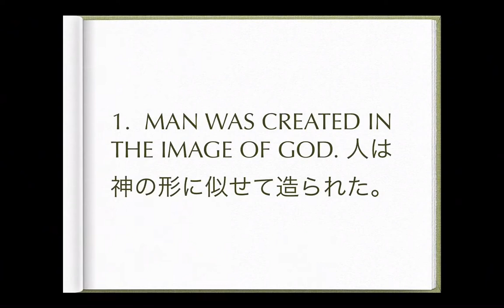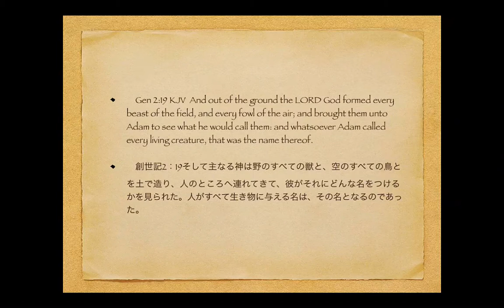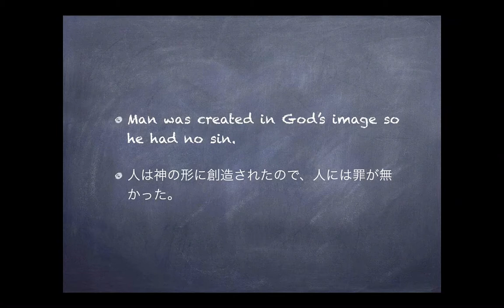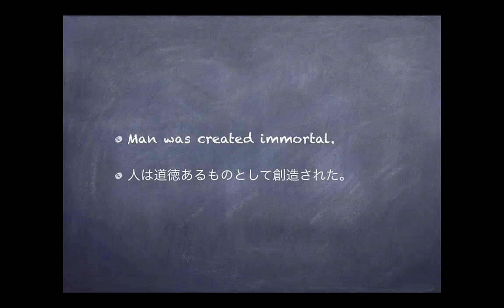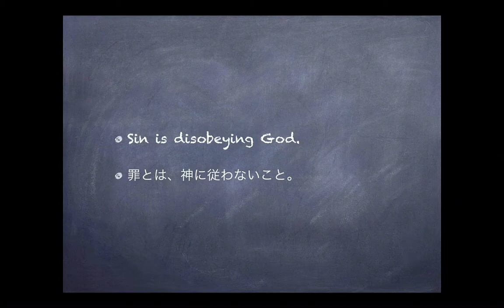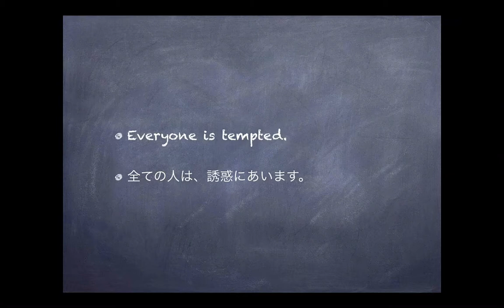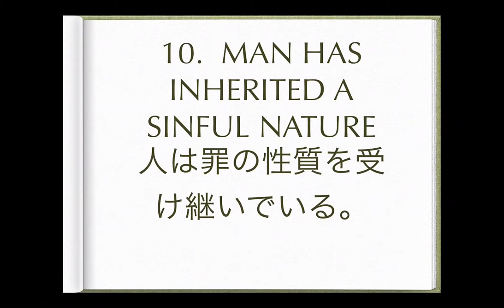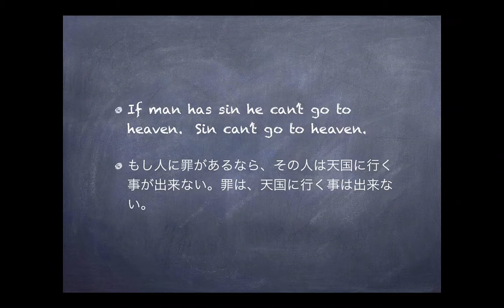L1L2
Life Foundation Class Level 1 Lesson 2